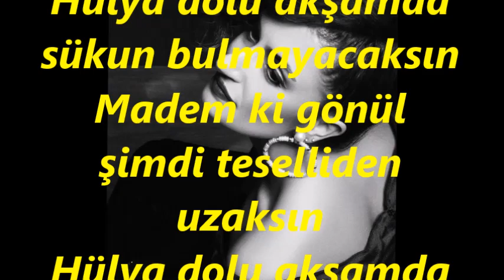Yaprak SAYAR-Hicrânla Tutuş Bağrını Yak Gözyaşın Aksın (NİHAVEND)R.G.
SOLİST:
*YAPRAK SAYAR*
VİDEOYU YAPAN
*RECEP GAYRETLİ*
BESTE:  NURİ HALİL POYRAZ
GÜFTE:
USUL:  SOFYAN
MAKAM:   NİHAVEND
Hicranla tutuş, bağrımı yak, gözyaşın aksın
Hülya dolu akşamda sükun bulmayacaksın
Madem ki gönül şimdi teselliden uzaksın